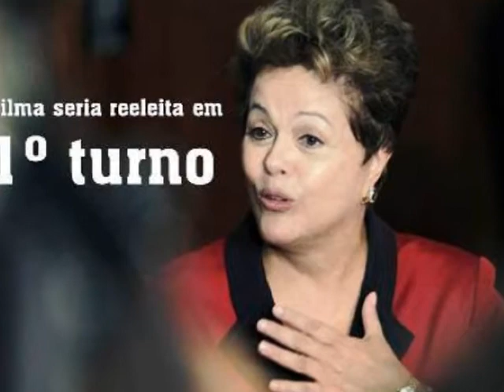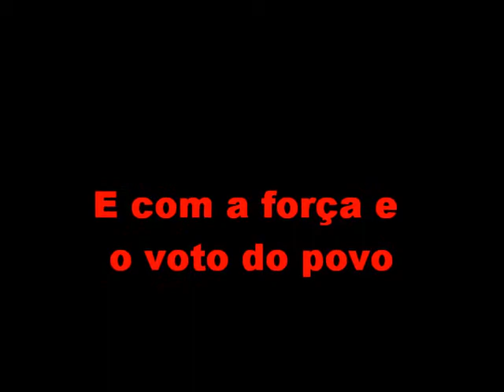Dilma Reeleita em 2014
Este vídeo eu fiz em Julho deste ano, quando o cenário eleitoral era diferente mas já passada a tormenta a campanha segue em frente e com o apoio de toda a nossa gente. Dilma, CORAÇÃO VALENTE!